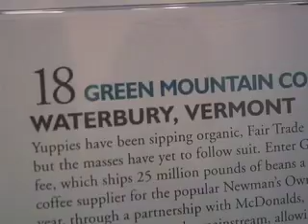The Plenty 20: Organic Valley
An interview with Organic Valley at The Plenty 20 award ceremony and celebration at The City Bakery in NYC.